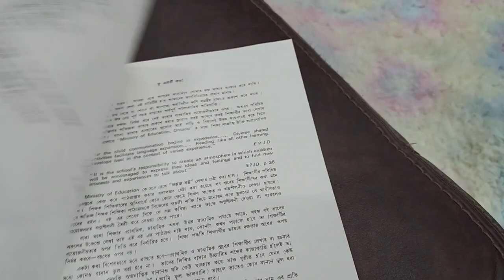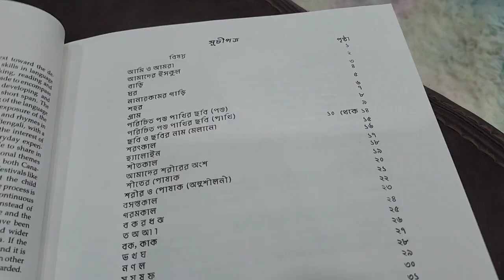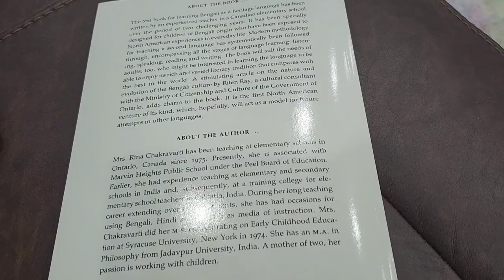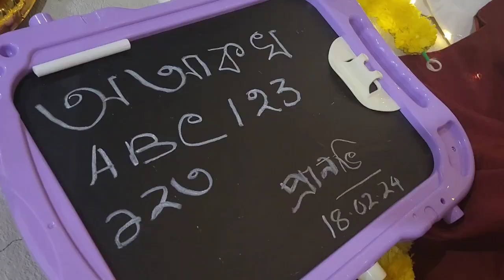দুদিন ধরে হল মা সরস্বতীর আরাধনা 🙏।বিশেষ দিনে ওম পেল উপহার "কানাডিয়ান বেঙ্গলী স্কুলের বই"।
দুদিন ধরে হল মা সরস্বতীর আরাধনা 🙏।বিশেষ দিনে ওম পেল উপহার "কানাডিয়ান বেঙ্গলী স্কুলের বই"@arundhutiroychowdhury-canada ।lifeincanada